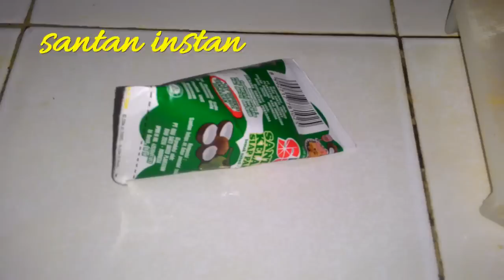Cara memasak Tahu tempe kuah santan pedas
Tahu dan tempe bisa diolah menjadi masakan yang menggoda selera apalagi dengan kuah santan yang pedas.